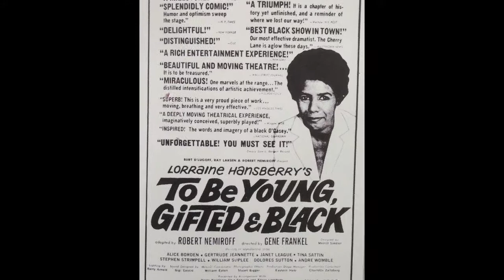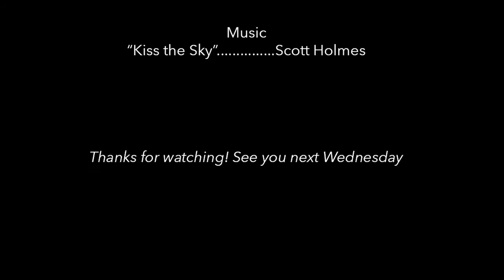Deb's WCW: Lorraine Hansberry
Today's incredible woman achieved Broadway fame at a young age and gave voice to the stories of poor, Black Americans through her work. Meet Lorraine Hansberry!